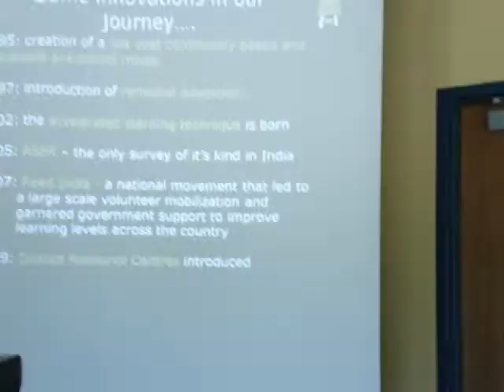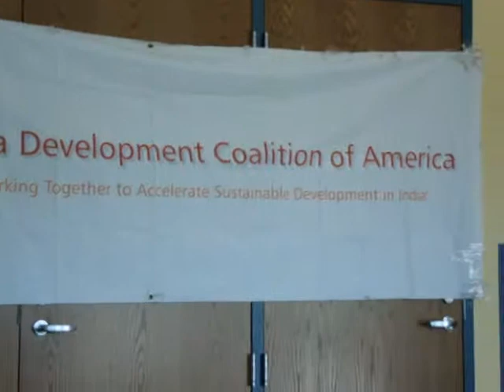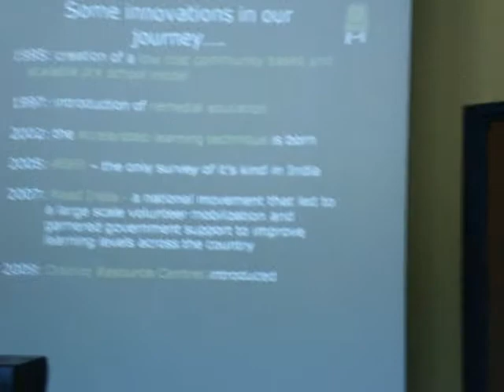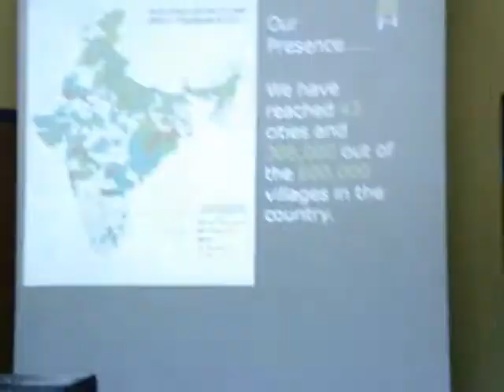IDCA_Education_Forum_62410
Aqeela Jogee a volunteer for Pratham USA-Chicago making a presentation  at IDCA Education Forum